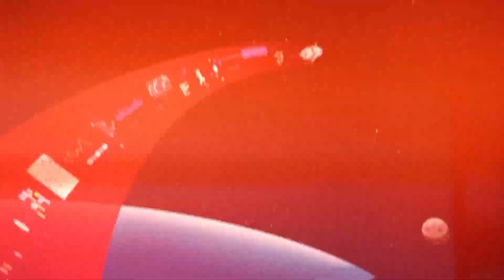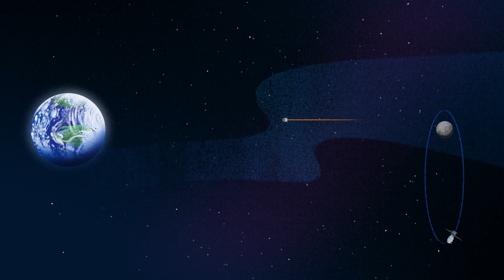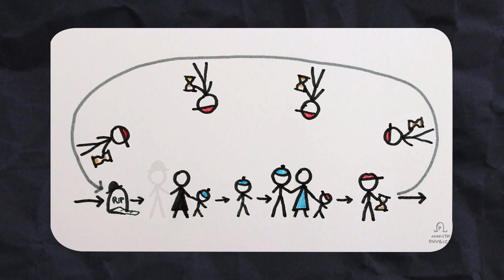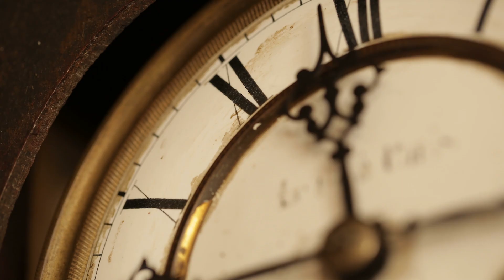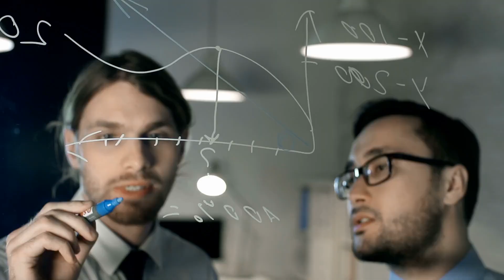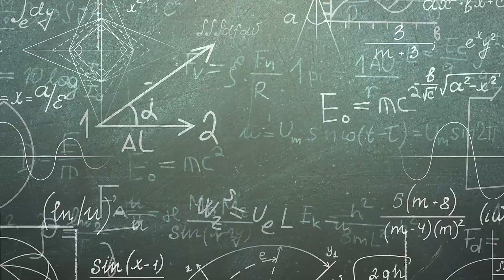What Happens If Everyone Could Time Travel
Imagine a world where you can travel through time. Today we are closer than ever to making this a reality.

Today, we'll embark on a journey through the perplexing realms of time, debunking myths, and unearthing groundbreaking discoveries that suggest we might be on the cusp of the unimaginable.

Delve deep with us into the theories of Einstein, the mind-bending possibilities of wormholes, and the latest quantum experiments that have the scientific community buzzing with excitement. We'll shed light on the misconceptions surrounding time travel and discuss the technological advancements that could bring this sci-fi fantasy closer to reality.

Time may be linear, but our understanding of it is anything but simple. Are we on the verge of unlocking one of the universe's greatest mysteries? The answers might surprise you.